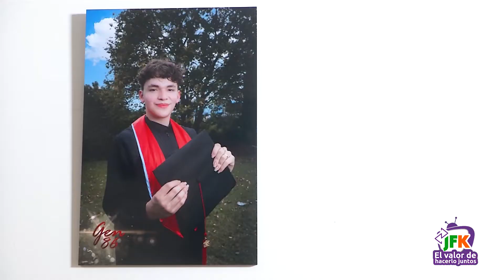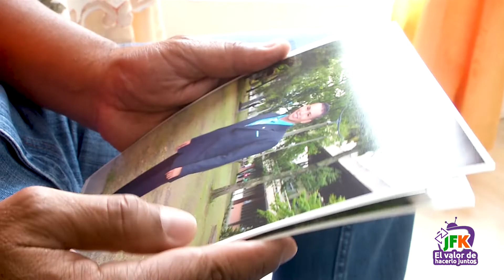Su bienestar es nuestro orgullo | JFK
En JFK seguimos convencidos con nuestro compromiso de mejorar la vida de las comunidades, por eso Fernando Restrepo un asociado y ahorrador nos cuenta su experiencia en la cooperativa y los beneficios que esta le ha brindado para su vida.